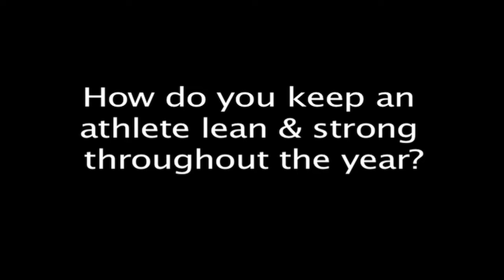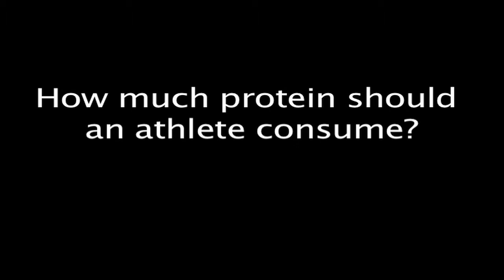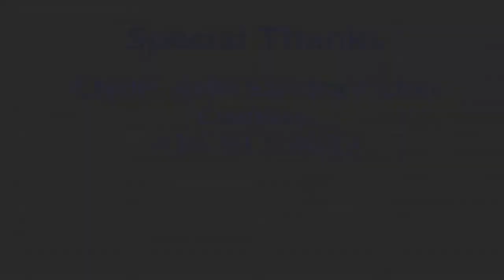NicheID TV; Nutrition Part 2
NicheID TV presents Part 2 of a three part series, that looks at dieting to support a lean, hard and everyday physique with Sandra Ficher CNHP, RHN. Sandra explains how to utilize food to achieve your goal.  Sandra specializes in designing diet plans for the average everyday person and for advance athletes to achieve their ultimate goals.